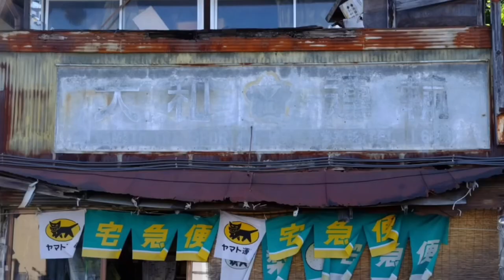視聴者様より、沢山のカメラを頂きました😊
今までも沢山のカメラやフイルム、レンズなどを頂いてまいりましたが、今回もとても貴重な機材を沢山頂きました😊

私の動画の特性上、どうしても機材が必要になりますので、本当に助かります。勿論、ご視聴頂いたりコメント頂いたりするだけでも物凄く助かっておりますが、機材やフイルムを頂くのはモチベーションも上がりますし、頑張らねば、と思います。

頂いたり機材は大切に使いたいと思います😊